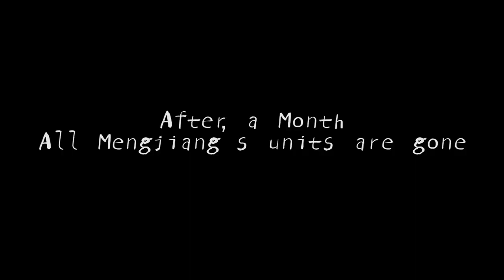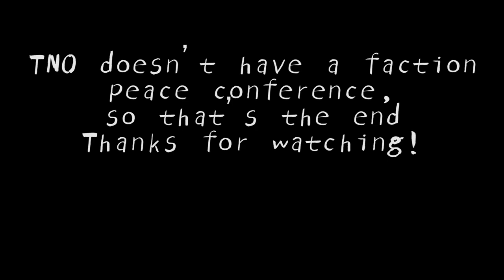[HOI4TNO] NO KAMIKAZE ANYMORE（How to beat japan as mongolian in defcon1）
Game: Heart of Iron 4 TNOmod
This is first recorded over 1 month ago with Chinese translation, really exhausting, so I don't wanna record it again. Hope you can understand my poor English.
And also this might be the last video I made in this year.